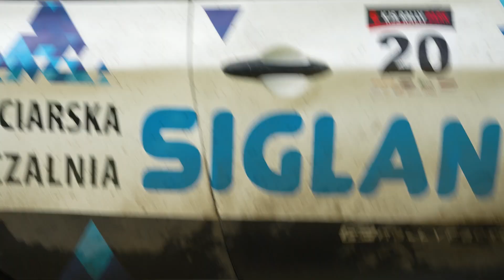Roman Kędzior / Adam Kędzior - Kia Picanto | 6 KJS Rally Park 2024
6 KJS Rally Park Kaczyce 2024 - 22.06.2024
nagrania indywidualne
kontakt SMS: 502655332